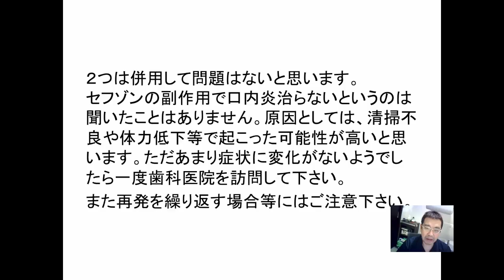群馬 前橋 歯科 インプラント Q&A295 口内炎が治りにくい！アフ タ副作用 水泡 抗生物質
診療をご希望の方はフクロ歯科医院までご連絡ください。

今日は、
『口内炎が治りにくい！』

—　１週間位前に、右上の歯茎と唇の境目くらいに、
　　よく見えないので分かりにくいのですが、

　　触った感じからして、大き目の荒れたような
　　少しくぼんだ感じの口内炎ができました。

　　いつも唇にできる口内炎ほど痛くないので、
　　すぐ治ると思っていたのですが、なかなか治りません。

　　一昨日から風邪のため、セフゾンを飲んでいます。
　　副作用で口内炎とあるのですが、

　　そのため治りにくいのでしょうか。
　　また、セフゾンと口内炎パッチは併用しても大丈夫ですか。

セフゾンは、一昨日からということですので、
もともとできた原因ではないですし、
それによって治りにくいのかということですよね。

併用しても、決して問題はないと思います。
セフゾンの副作用で口内炎が治らないというのは、
聞いたことはありません。

原因としては、
清掃不良や体力低下等で
起こった可能性が高いとは思います。

ただ、あまり症状に変化がなくて、ほとんど治らない。
再発を何度も何度も繰り返す。
というようなことがあるようでしたら、
一度歯科医院を訪問されたほうがいいとは思います。

ただ、くぼんでいるだけで、いわゆる、
水疱状というか、
あまり水疱状みたいな形になっていないということであれば、
まずそれほど問題がない病気というか、
病気でもないのかもしれませんので、

あまり気にせずにいられても大丈夫かなというふうに、
今回の場合は思いました。

以上です。